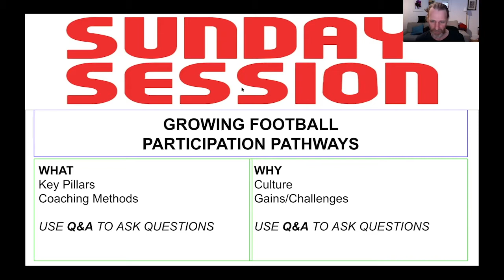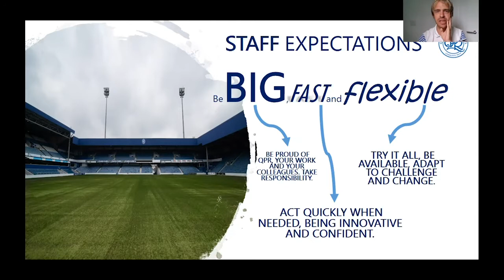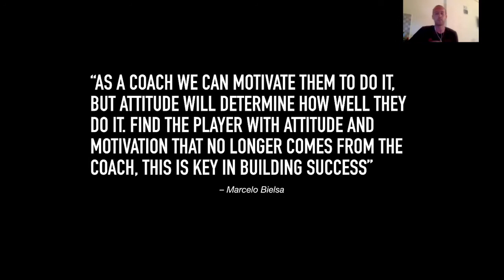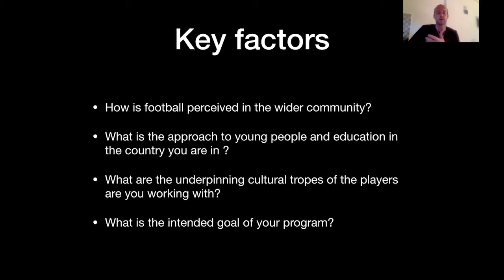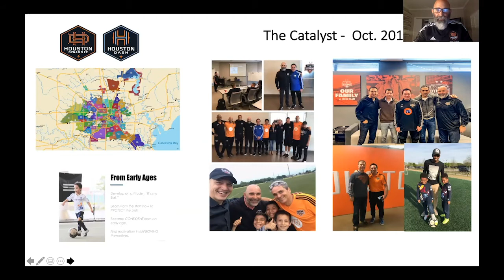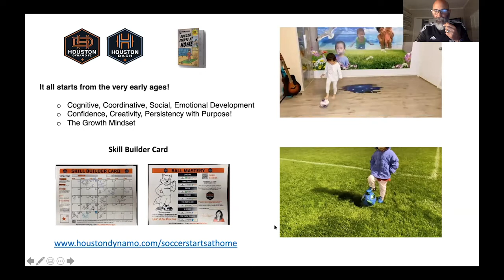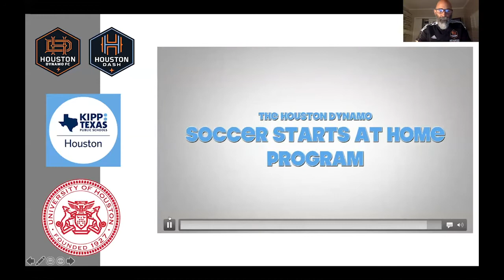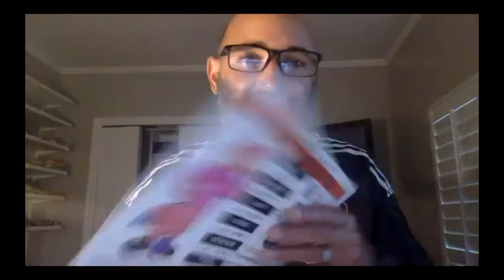Growing Football Participation Pathways